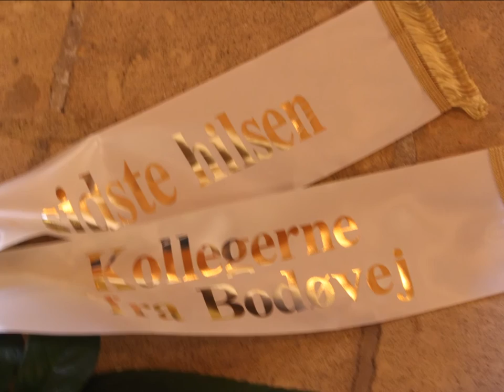til minde om Johan Andersen papfar